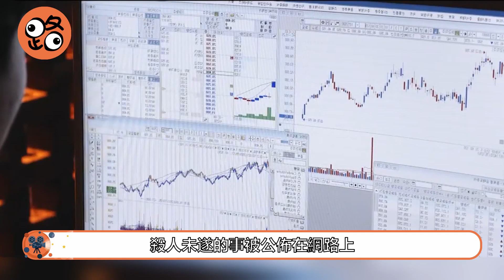韓劇解說|絕地反轉！反派為所欲為，沒想到是主角在釣魚執法！9分神劇《囚犯醫生》大結局！korean drama,8月韩剧 2021,韓劇 2021,韓劇 解說#韓劇#囚徒醫生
片名：《囚犯醫生》
主演：南宮瑉|權娜拉|金炳哲|崔元英

《囚犯醫生》是由黃仁赫、宋敏燁執導，樸繼玉、石川小松編劇，南宮瑉、權娜拉、金炳哲、崔元英等主演的犯罪懸疑劇，於2019年3月20日起在韓國KBS電視臺水木檔播出。
該劇講述了精英醫生羅利濟被吊銷了醫師執照並被關押，人生徹底被摧毀後決定復仇，並與前監獄醫療科長展開權力爭奪的故事。